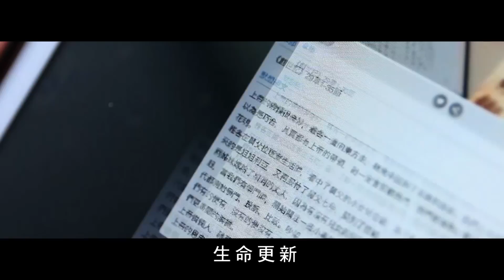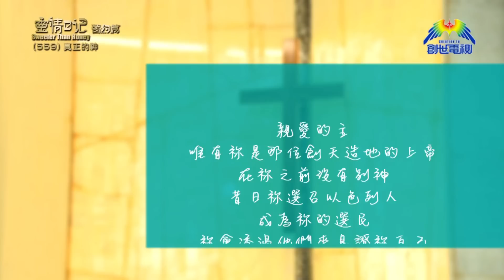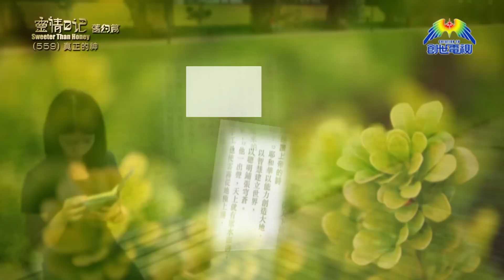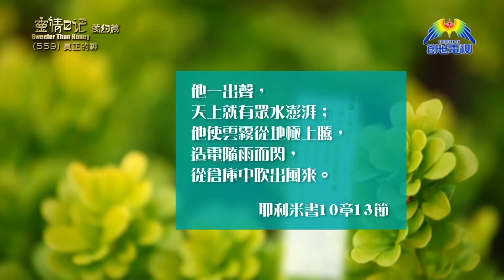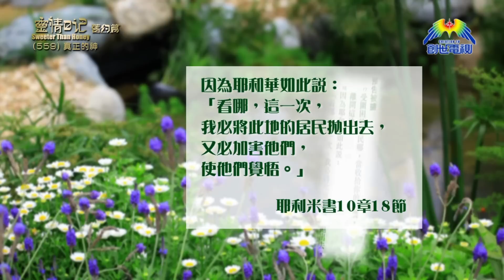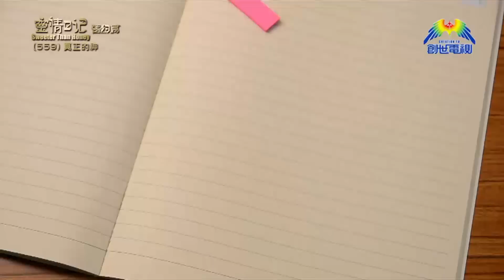《靈情日記 - 舊約》- 第559集﹕真正的神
翁靜淳牧師
《耶利米書》10章1-25節